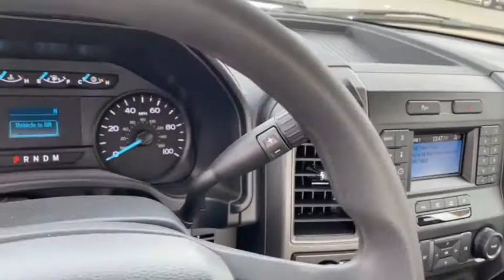2022 Ford Super Duty F-350 SRW Peoria AZ NEC35390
2022 Ford Super Duty F-350 SRW  - Stock#: NEC35390 - VIN#: 1FDRF3FN6NEC35390

9130 W. Bell Rd

4WD. Oxford White 2022 Ford F-350SD XL Fleet 10-Speed Automatic 7.3L V8 PFI SOHC 16V Federal 385hp 4WDThank you for looking. At Peoria Ford, we are here to serve.